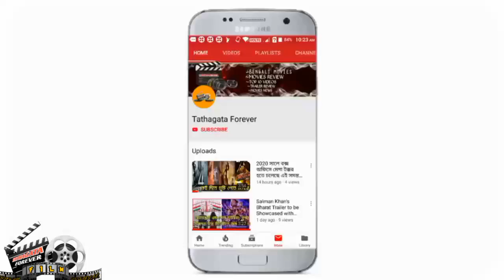SWEATER : Movie Review / Ishaa, Sreelekha, June, Kharaj | Bengali Movie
হ্যালো বন্ধুরা আজ আমি মুভি রিভিউ করতে চলেছিস ফাইটার মুভি এবং তার সাথে আজ আমরা বলতে চলেছি এই মুভিটি আপনারা হলে গিয়ে দেখবেন কিনা এবং তা কতটা ভালো হয়েছে তা কিন্তু আজ আমরা পথে চলেছি এই ভিডিওটি আমরা শুরু করি